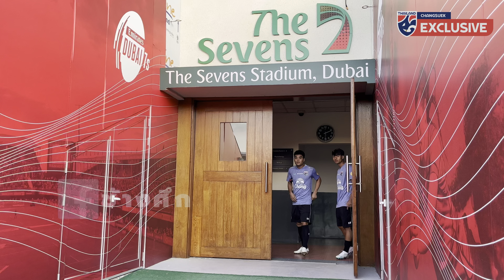มาโน่ โพลกิ้ง เฮดโค้ชทีมชาติไทย 🇹🇭 นำลูกทีมลงฝึกซ้อมมื้อแรกทันทีที่สนาม The Sevens Stadium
ChangsuekUpdate | มาโน่ โพลกิ้ง เฮดโค้ชทีมชาติไทย 🇹🇭 นำลูกทีมลงฝึกซ้อมมื้อแรกทันทีที่สนาม The Sevens Stadium หลังเดินทางถึงประเทศสหรัฐอาหรับเอมิเรตส์ เพื่อเตรียมทีมลงเล่นในแมตช์ฟุตบอลอุ่นเครื่อง FIFA International 'A' Match ในวันที่ 25 และ 28 มีนาคมนี้ 👊🏻

โปรแกรมการแข่งขันฟุตบอลทีมชาติไทยชุดใหญ่ มีดังนี้

🗓 คืนวันที่ 25 มีนาคม 2566 เวลา 01.00 น. (ตามเวลาประเทศไทย)
🇸🇾 ทีมชาติซีเรีย พบ ทีมชาติไทย 🇹🇭
🏟 ชะบาบ อัล อาห์ลี สเตเดียม, ดูไบ

🗓 คืนวันที่ 28 มีนาคม 2566 เวลา 01.00 น. (ตามเวลาประเทศไทย)
🇦🇪 ทีมชาติสหรัฐอาหรับเอมิเรตส์ พบ ทีมชาติไทย 🇹🇭
🏟 อัล นาห์ยาน สเตเดียม, กรุงอาบูดาบี

📺 ถ่ายทอดสดทาง ไทยรัฐทีวี และ AIS PLAY